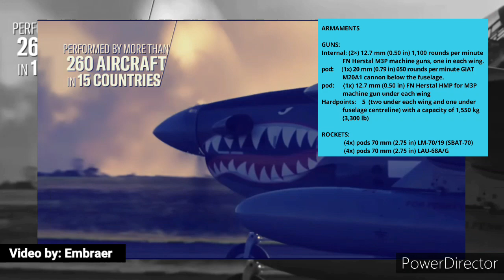Embraer EMB-412 (A-29B) Super Tucano | Specifications